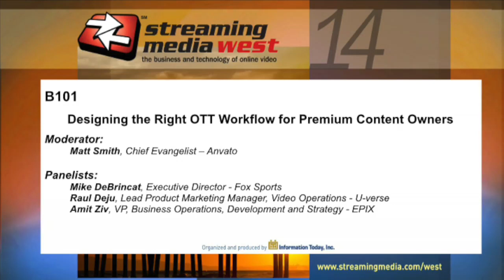Designing the Right OTT Workflow for Premium Content Owners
In this discussion, look at how TV Everywhere deployments are growing in number and size. We explore the most efficient approaches to deploying critical TV Everywhere components, including live linear, on-demand, and dynamic ad insertion.